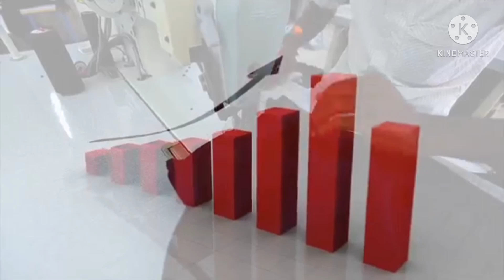Big T shirt manufacturing Unit in Tirupur, Mumbai II high quality product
Info about T shirt manufacturing Unit in Tirupur,

We manufacturer of all manual T shirt screen printing machine

Here u get all information about screen printing machine, printing technical knowledge

2.full set up of screen printing machine.

4.decoding powder for emulation remover.

15.4 COLUR 1 STATION LIGHT DUTY SCREEN PRINTING MACHINE.

19.4 COLOR 1 STATION WITH STAND SCREEN PRINTING MACHINE.

25.Online Training Video Of Screen Printing (A Pack Of Video Tutorials)

This video is nonpromotional, You need to get proper

training & knowledge About business & need a valid license

from your govt. before starting any business, this video is

created only to provide educational information about jeans

wholesale business. This channel is not responsible for any

profit or loss in any business. It all depends on the business

strategy and your hard work. You must research yourself

before start any business. this video is for education

purposes only.

frame stretcher
Grafica Flextronica